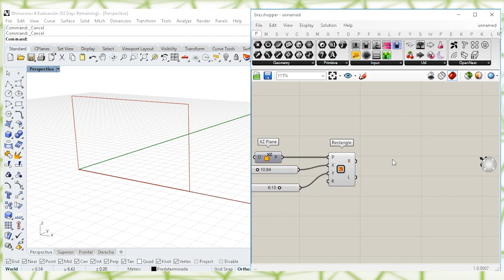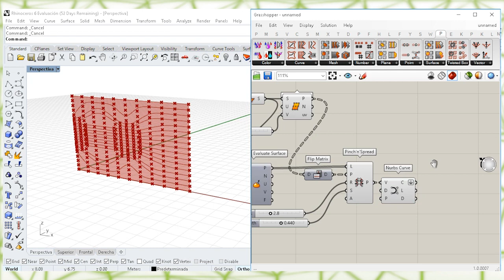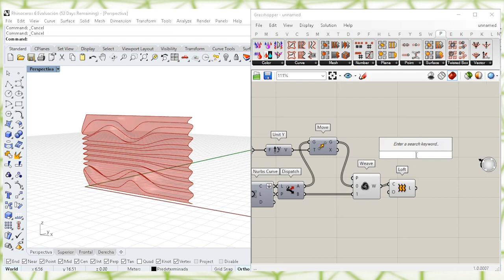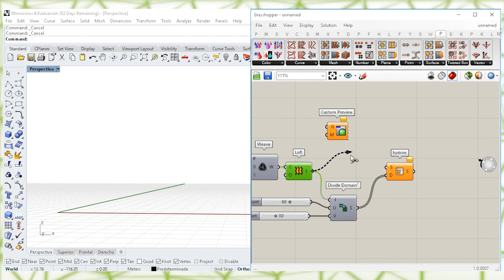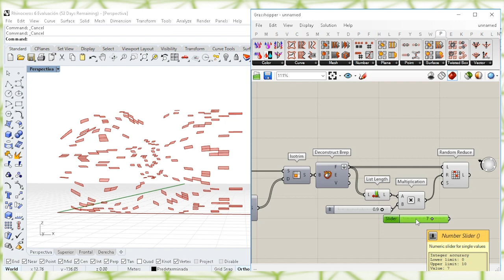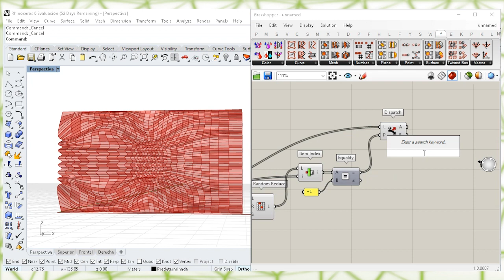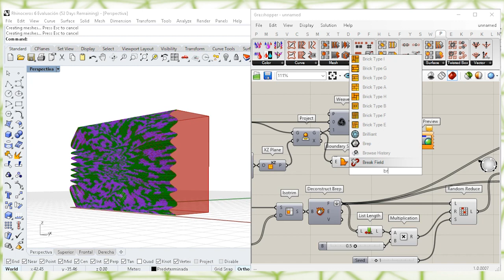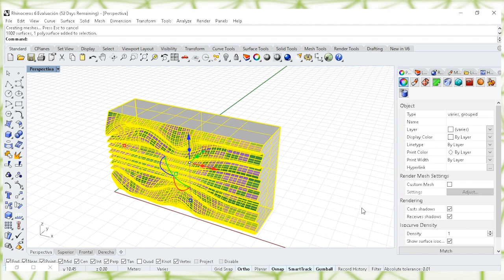grasshopper Pufferfish tutorial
grasshopper pufferfish

🎼Music
 → Orange Octopus - Unicorn Heads